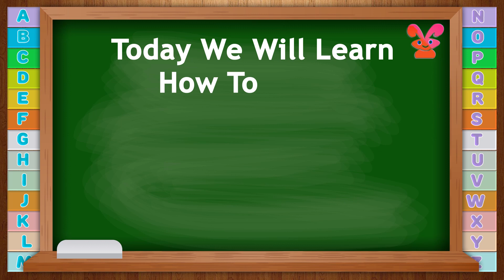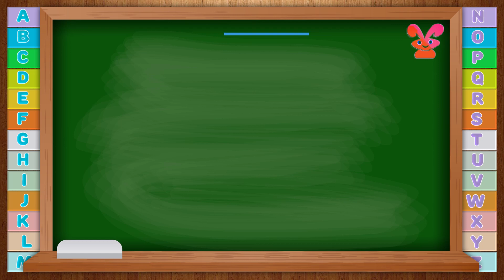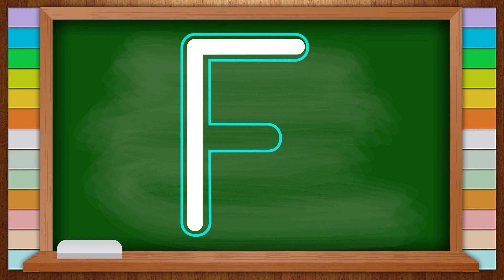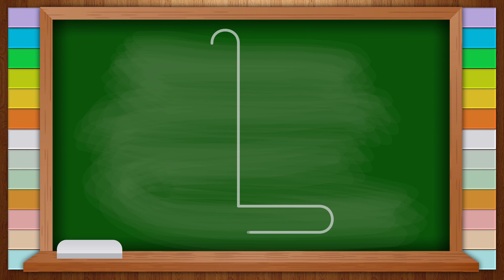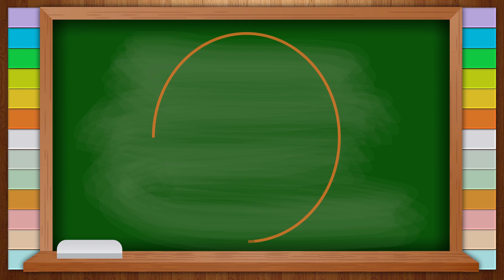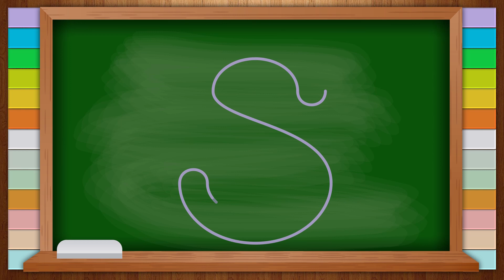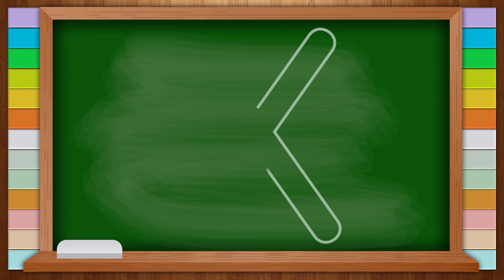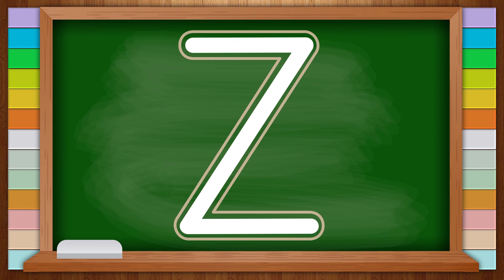How to Write Letters for Children - Teaching Writing ABC for Preschool - Alphabet for Kids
Hi Kids, In this video, we will learn how to write letters from A to Z uppercase . Are you ready to learn?
How to Write Letters for Children  Teaching Writing ABC for Preschool Alphabet for Kids | A For Apple - ABC Alphabet Songs with Sounds for Children
How  To Write Alphabet  letter For Children's  Teach how to Write | Learn to write the ABCD alphabet
how to write alphabets. kids handwriting practice.
learn Alphabet
alphabet for kids
kids alphabet
children learn alphabet
English education video,
learn english speaking,learn english with tv series,learn english for kids,learn english lab,learn english cartoon
how to write alphabets in a stylish way,
how to write alphabet in style,
how to write alphabets in good handwriting,
how to write alphabets in calligraphy,
how to write alphabet letters,
how to write alphabet in 4 line

abc learning
teaching the alphabet
learn bengali alphabet
learn turkish alphabet
alphabet activities for kindergarten
abc learning online
best way to teach alphabet recognition
alphabet recognition activities
alphabet learning activities